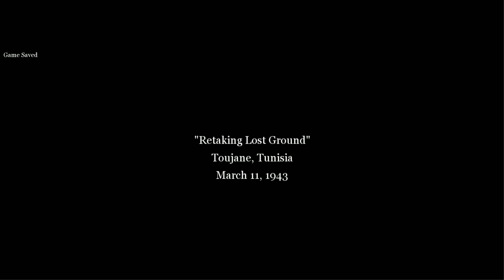Call of Duty 2 Gameplay Walkthrough Part 15 - Retaking Lost Ground (PC Ultra HD)